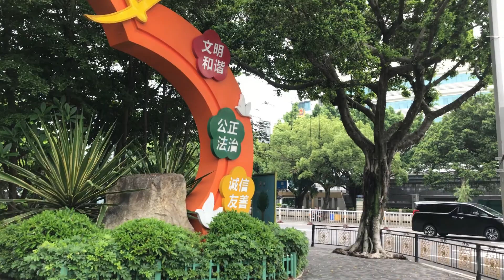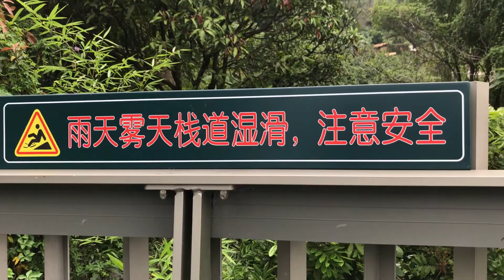Fu forest trail